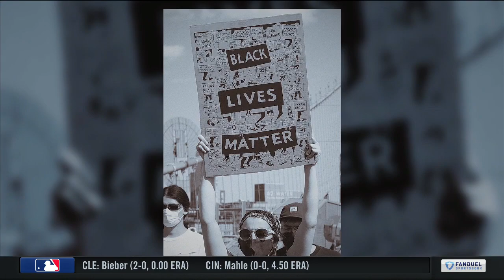Garrett Temple on social justice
Garrett Temple was deeply impacted by the recent events surrounding the Black Lives Matter movement.